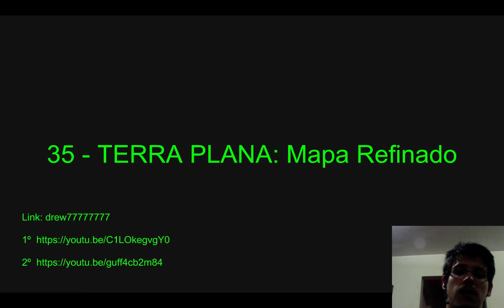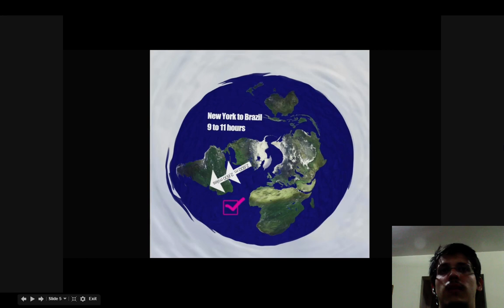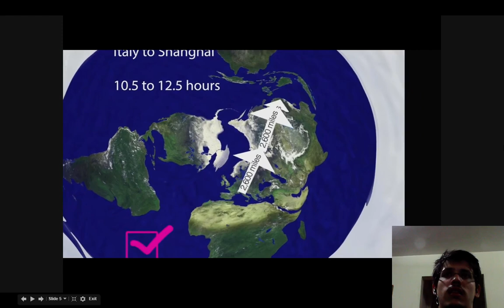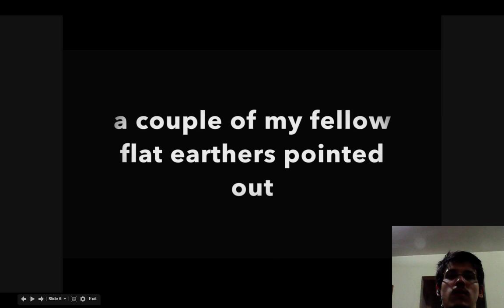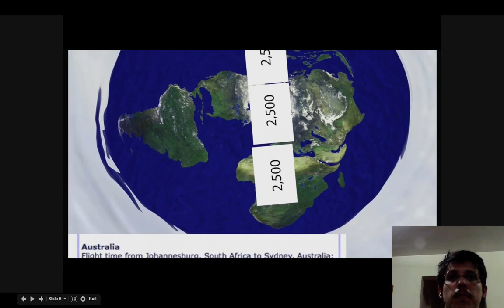35 - Terra Plana: Mapa Refinado